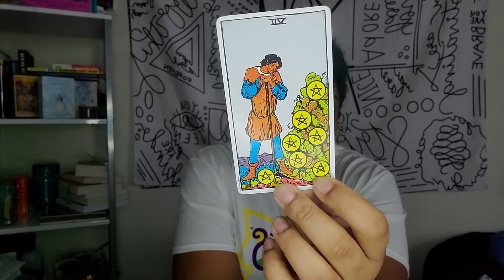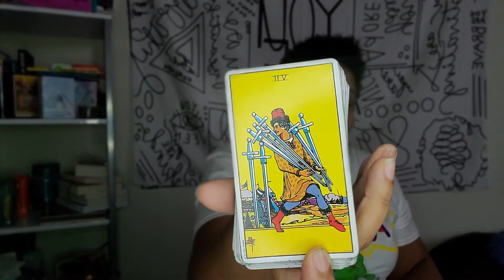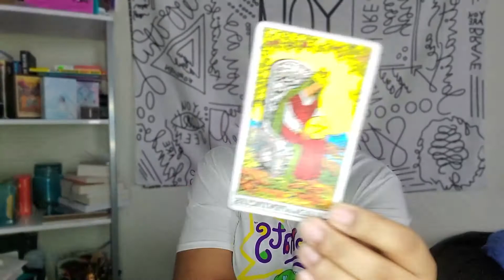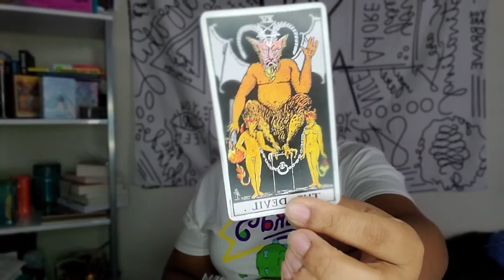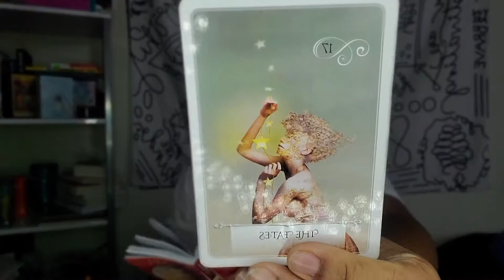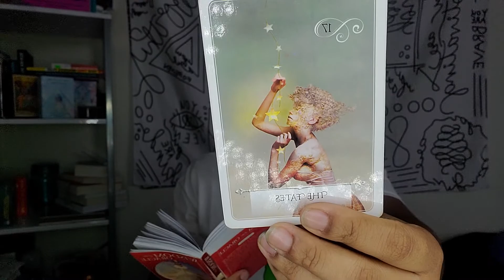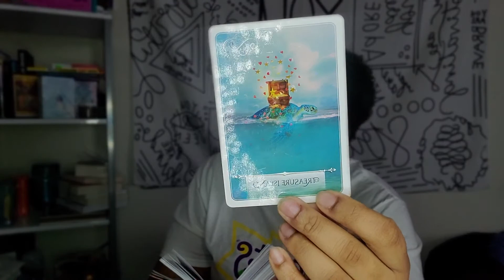Gemini January 2021 Reading - Snakes In The Grass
Business:@kosmickoncepts
Personal: @kosmicko